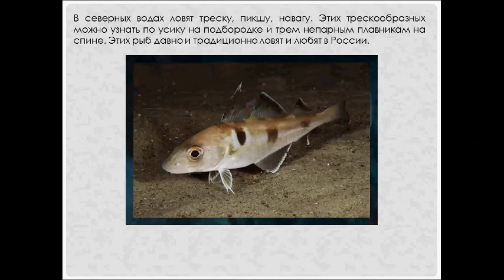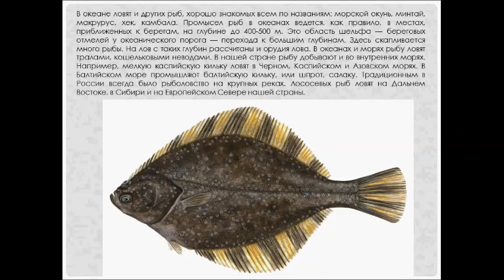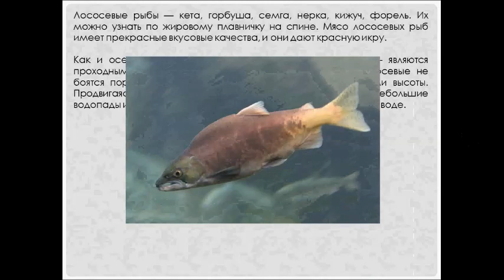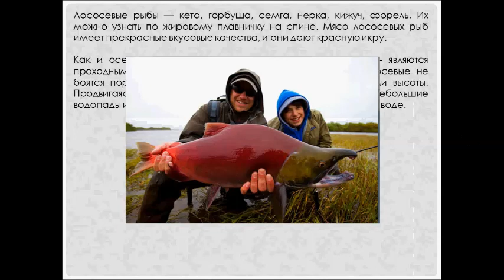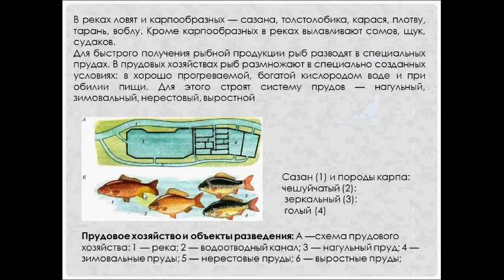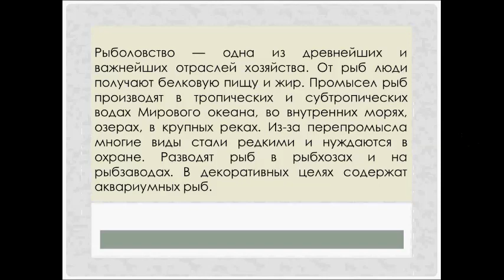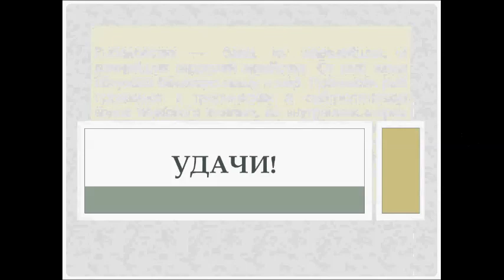Промысловые рыбы. Биология 7 класс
Общее понятие о промысловой рыбе. Места промышленного лова рыбы. Виды промысловой рыбы. Разведение рыбы.